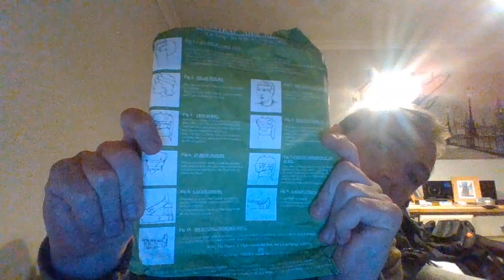cas-straps for first aid part 2 what can they do for you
a run throw what these are and what they do for you in first aid